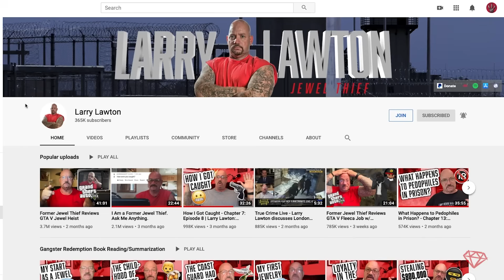How do you Sleep in Prison?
Ex Jewel Thief, Mob Earner, Criminal and Prisoner Larry Lawton describes how you sleep in prison and jails.